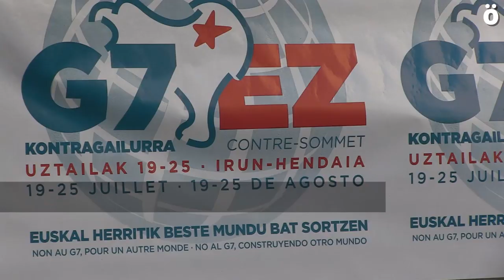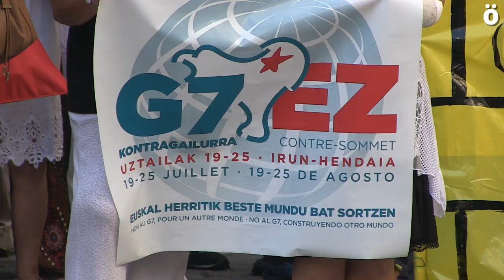El G7 llegará a Euskal Herria y será recibido por una "contra cumbre"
Del 21 al 23 de agosto tendrá lugar la “contra cumbre” en el Ficoba de Irún y el 24 habrá una manifestación en Hendaia a las 11:30.Karabana Mugak Zabaldu ha organizado un autobús que partirá de Iruñea el día 23 para regresar el 25.